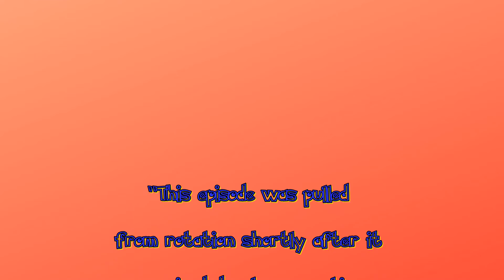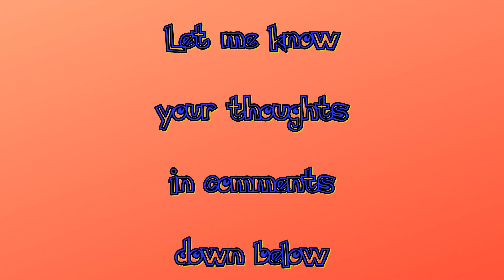Pokemon: Holiday Hi-Jinx (Review)